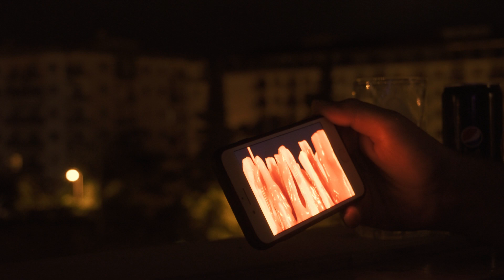The Story of "Potato" - La Storia di "Patata" - ASMR Rilassante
La breve storia di "Patata" il nostro cibo preferito. Mettetevi comodi e lasciatevi trasportare..

Anteprime, backstage, sondaggi, curiosità e link offerte amazon a tema Food!
Ogni mese saranno pubblicati buoni amazon in regalo per voi!